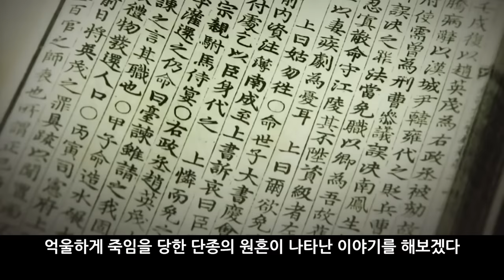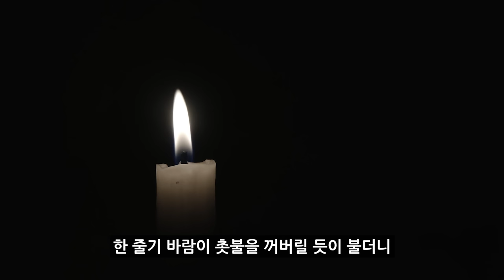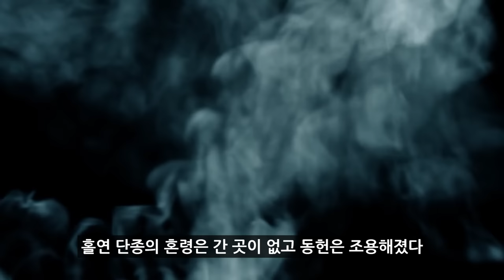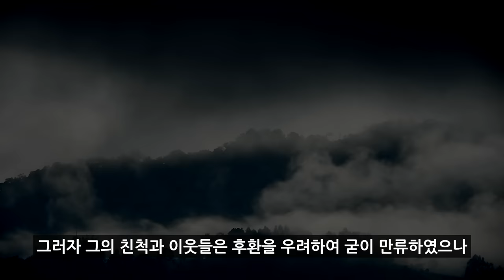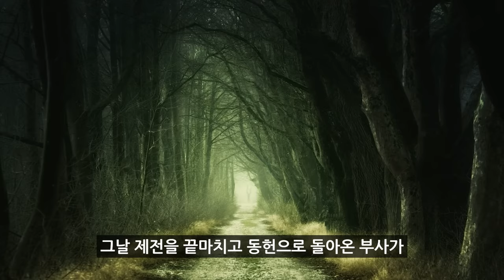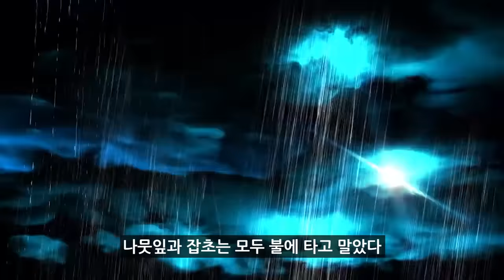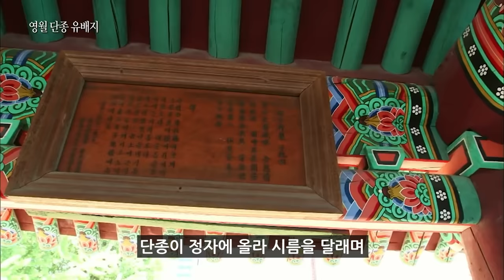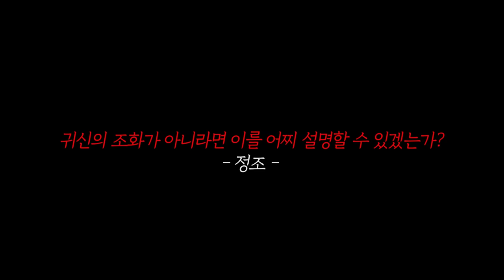300년간 나타난 단종의 원혼과 현덕왕후의 저주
[참고 영상]
KBS드라마 "한명회"
EBS교양 "영월 단종 유배지"
KBS실험실 "비운의 왕 단종은 영월에 살아있다"
문화유산채널 "조선왕조실록, 왕의 일상을 보다"